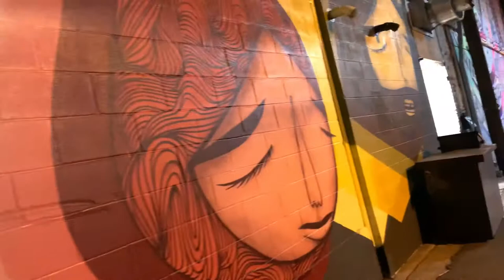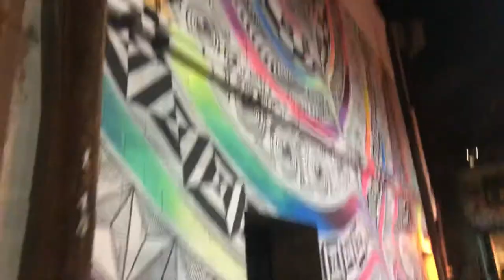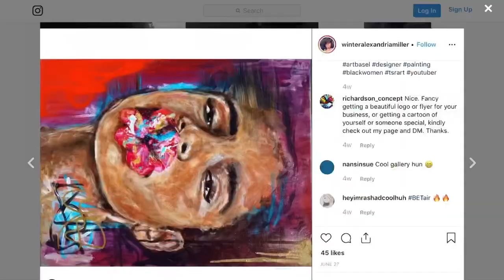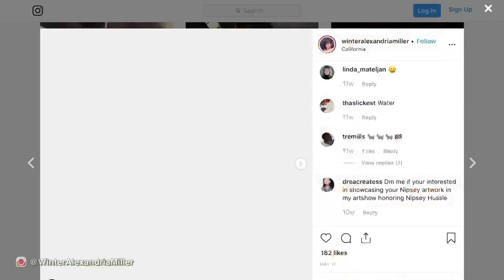OPENING ART SHOW IN DENVER | Sandra Chevrier | Vlog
Attended one of my favorite artist Opening art show in Denver. Decided to vlog the experience.

👉🏽 Fielder - Taste Honey